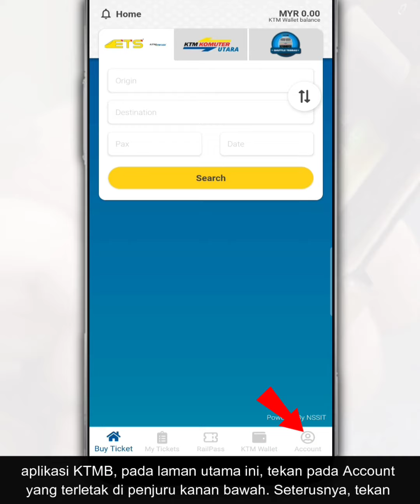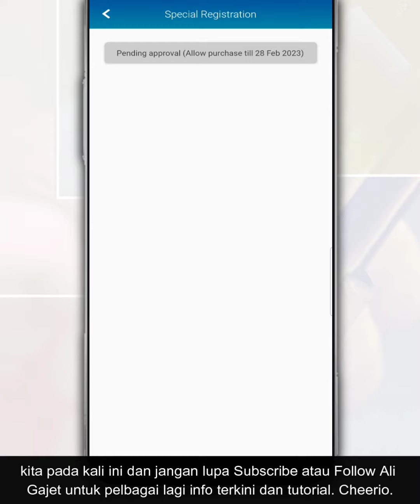Cara Mohon MyRailLife Secara Online Di App KTMB, Daftar Pas Perjalanan Bulanan Tanpa Had Pelajar OKU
KTMB memperkenalkan MyRailLife, pas perjalanan bulanan tanpa had istimewa untuk para pelajar sekolah dari Tahun 1 hingga Tingkatan 6 dan golongan Orang Kurang Upaya (OKU). Pendaftaran MyRailLife ini telah pun dibuka melalui kaunter tiket atau secara dalam talian.

Jadi, ikuti video ini untuk cara mohon dan daftar MyRailLife secara online terus dari telefon anda melalui aplikasi KTMB. Pastikan anda telah mendaftar akaun KTMB terlebih dahulu. Boleh klik pada pautan video yang kami sediakan diatas dan video description dibawah untuk cara mendaftar akaun KTMB.